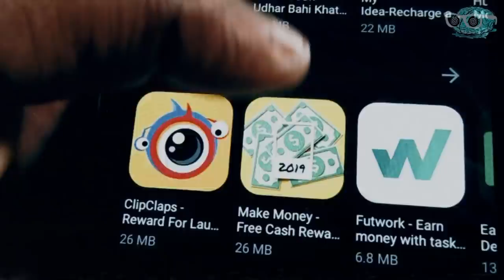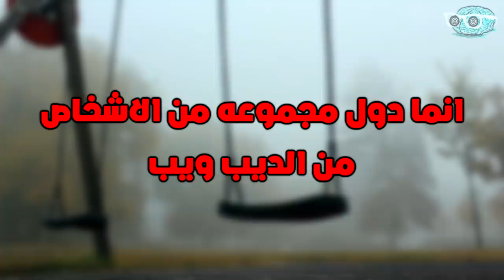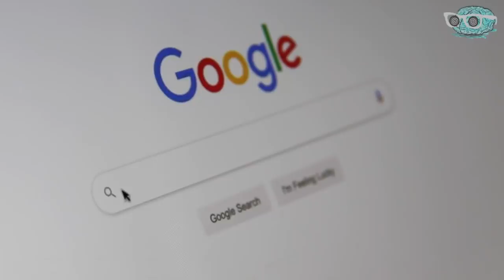حقيقة الكيان المرعب المسمى بـ جوناثان جاليندو | JONTHAN GALINDO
JONTHAN GALINDO اكيد سمعت اسمو قبل كدا , دا شخص غريب ومرعب انتشرت حكايات وقصص عنو على السوشيال ميديا ف الفتره الاخيره دي , والكل حاليا مرعوب وخايف منو او ان هوا يخش يكلمو , بحيث ان جوناثان دا من الحاجات اللي هوا بيعملها ان هوا بيخش يكلمك على الفيس او الانستا ويخليك تبقا صديق ليه عشان ينفذ باقي المخطط المرعب يتاعو ...
في الفيديو دا نعرف مع بعض مين هوا جوناثان دا , وبيعمل اي ؟ وف النهايه طبعا هنتكلم عن حقيقة وجودو ف الحياه اصلا . . .
"Information For All" قناة متنوعة بتقدم محتوى عن كل ماهو غريب ومرعب وكدا يعني "
جميع الحقوق محفوظة وكدا © , ف متحاولش تسرق حاجه لحسن تتلسوع يمعلم .